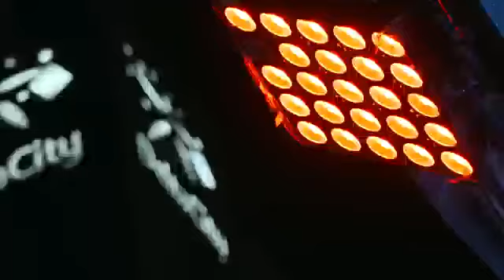HL / MMA LIGA SRBIJE 3.kolo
⚡MMA LIGA⚡SRBIJE🇷🇸 / 3.kolo
[ 18 septembar | Delta City | TV Arena Fight ]
🔹MAIN CARD
Ante Alilović (LJUBUŠKI) vs. Jovan Marjanović (TOP TEAM NIŠ)
Jovana Djukić (MY RULES) vs. Marina Spasić (SINĐELIĆ)
🔹PRELIMINARY CARD
Nikola Djurdjev (AHILEJ) vs. Luka Pisarić (FIGHT COMPANY)
Filip Stanišić (MMA AKADEMIJA PANČEVO) vs. Voja Simičić (FIGHT COMPANY)
Danilo Đurović (ZABJELO) vs. Ognjen Mićović (FIGHT COMPANY)
Dejan Stojković (CAR DUŠAN SILNI) vs. Matej Vučković (LUTADOR)